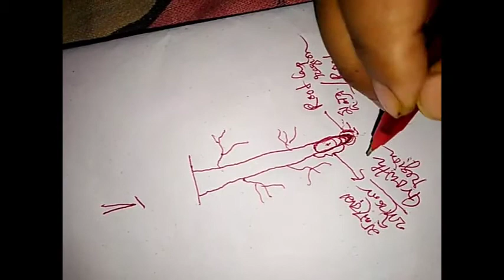XI - BIOLOGY, TOPIC - MODIFIED SUBAERIAL STEM & PARTS OF A TYPICAL ROOT, TEACHER - JAHIRUDDIN SARDAR